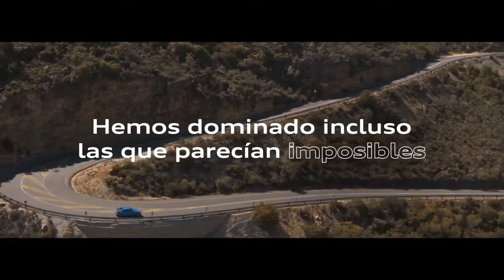01 Audi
new
технологии
наука
 техника
 авто
юмор
музыка
приколы
развлечения
спорт
транспорт
природа
audi
bmv
mersedes
porsche
ferrari
bugatti
lamborghini
maserati
toyota
lexus
infiniti
honda
volvo
lada